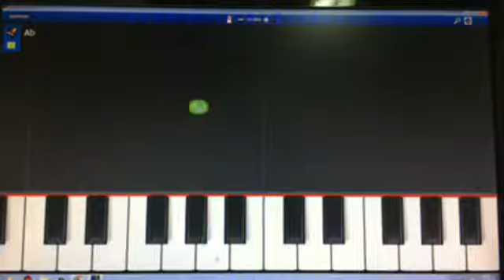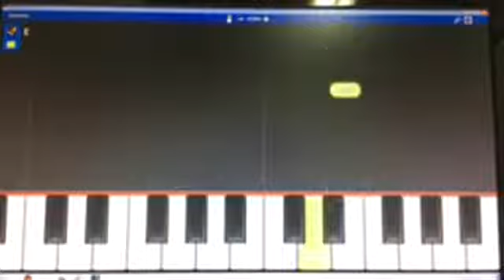Falando o nome das Notas da música Tango La Cumparsita no Teclado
Neste vídeo você vai aprender Falando o nome das Notas da música Tango La Cumparsita no Teclado - Pedido da Aluna Almeri

✅✅  CURSOS RECOMENDADOS   ✅✅

Se você aprender neste vídeo Como Tocar Teclado e gostou Compartilhe e espalhe esta aula para muitas pessoas! Desta forma você vai aprender e ajudar a muita gente nessa caminhada musical!